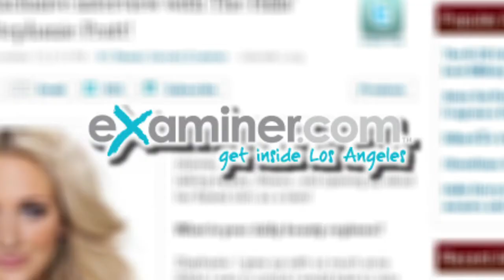Brazilian Blowout ( EJ Salon supply ,Bahrain)